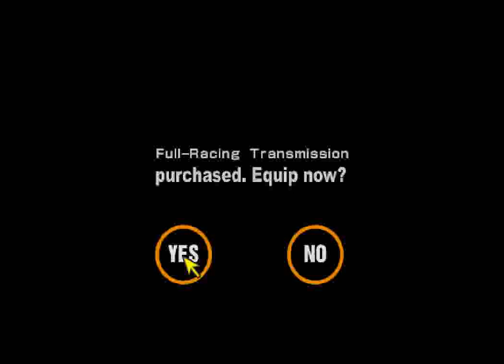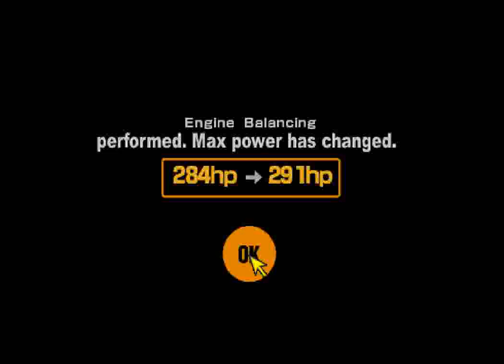Gran Turismo 2 (PS1) - Grand Touring Car Trophy 1: Red Rock Valley Speedway (Mazda Familia)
Spent too much time buying parts for the cars